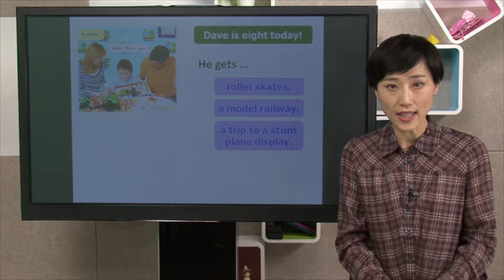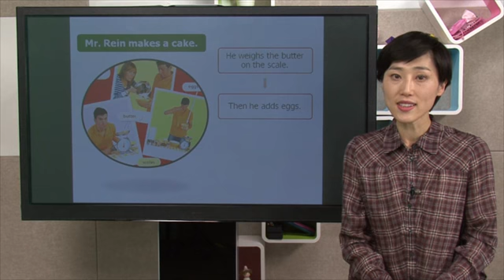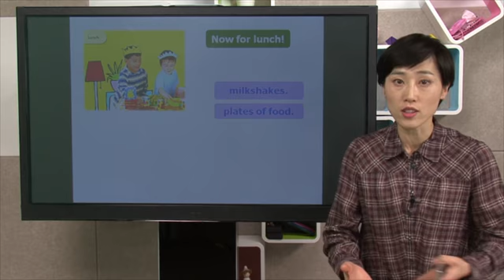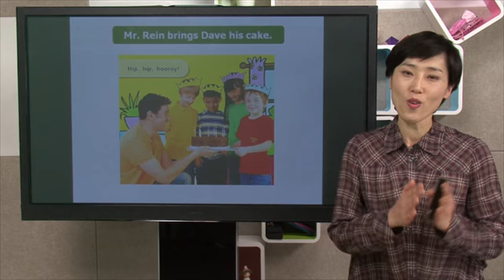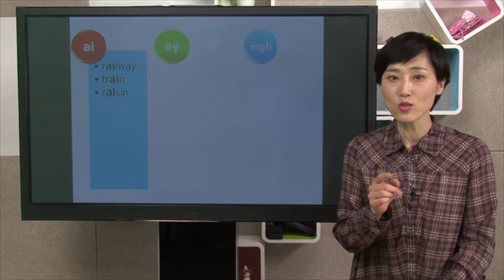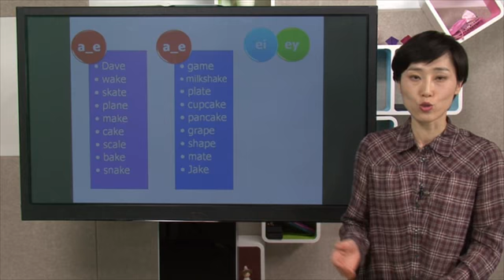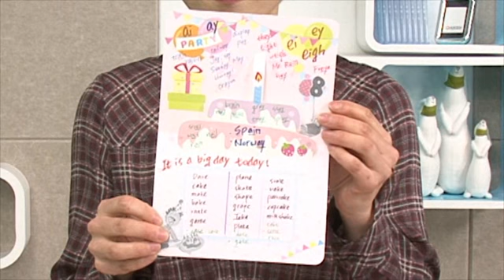L4 Dave's Big Day